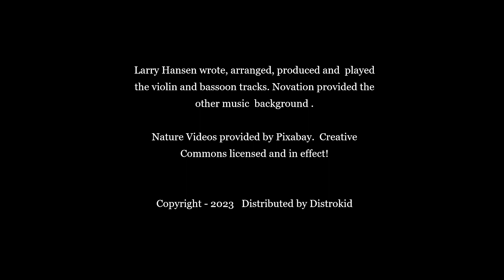Serenity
A very calming and peaceful song played with the sounds of a violin and bassoon.  Larry played both on a Wind Synth.